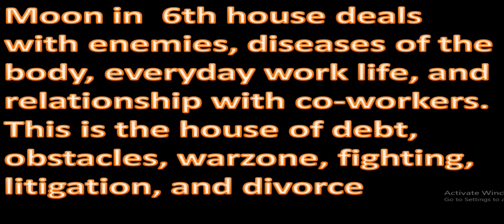Strengthen Moon In Horoscope Moon in 6th House in Astrology